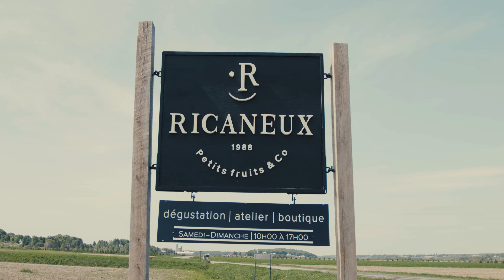Vins et Alcools Bellechasse-Etchemin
Crédit vidéo par AuQuéb

Partez à la rencontre de nos 6 producteurs. Procurez-vous le verre de dégustation exclusif au coût de 35$ dans nos 6 entreprises participantes. Ce verre vous permettra d'avoir des dégustations gratuites dans toutes les entreprises, toute l'année. Vous serez conduits à travers les magnifiques villages et les terres agricoles exceptionnelles de notre région. En plus d'être conquis par la beauté du paysage, vous découvrirez 6 entreprises où les producteurs-artisans vous accueilleront chaleureusement dans un décor enchanteur. Profitez de cette visite pour vous promener dans les vergers et vignobles et pour éveiller vos papilles à la dégustation des vins, bières, gin et alcools de petits fruits.
De retour chez vous, prolongez ce plaisir et servez Bellechasse dans vos verres, tout naturellement !

Les entreprises:
- Le Ricaneux
- Vignoble Domaine Bel-Chas
- Pub de la Contrée et Microbrasserie de Bellechasse
- La Contrebande
- Camerise Saint-Philippe
- Distillerie Sainte-Sabine